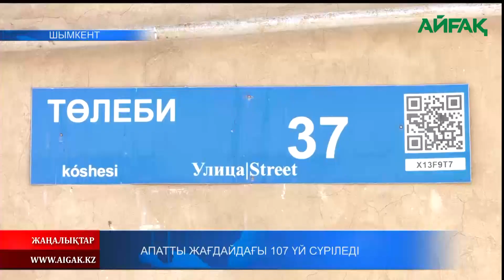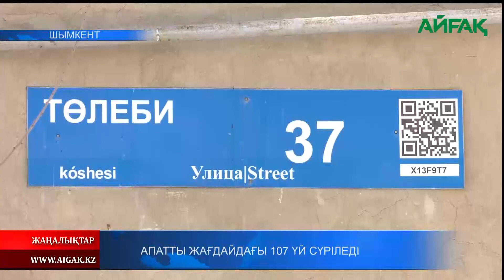27.01.2023 ж. АПАТТЫ ЖАҒДАЙДАҒЫ 107 ҮЙ СҮРІЛЕДІ